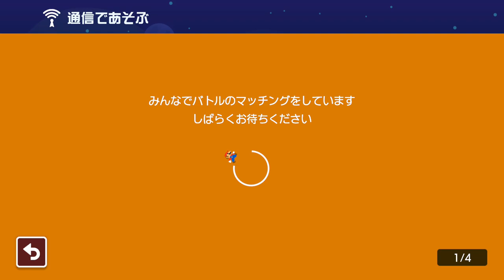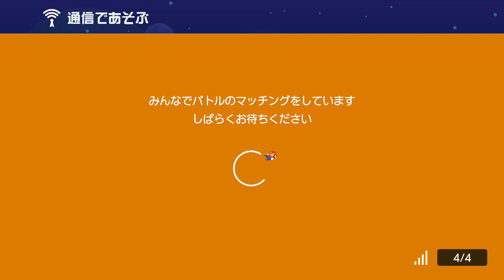上手すぎる・・・こんな神業見たことない。 スーパーマリオメーカー２ みんなでバトル 世界のコース